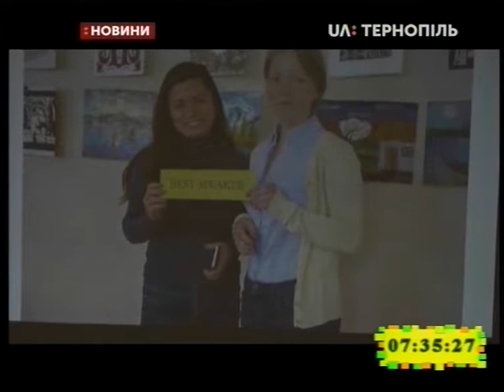28.10.2019. Новини. 7:30